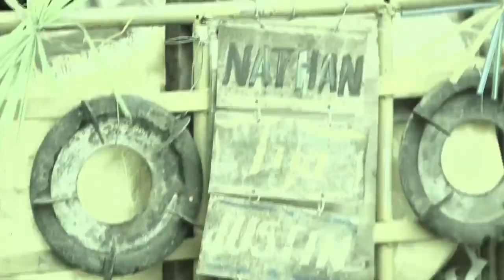Full Episode 13 | Since I Found You English Subbed